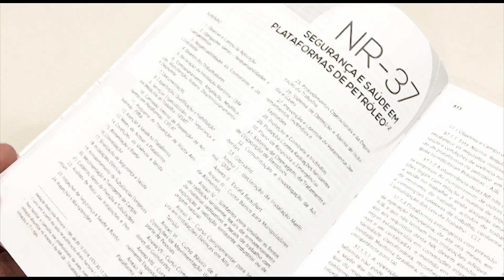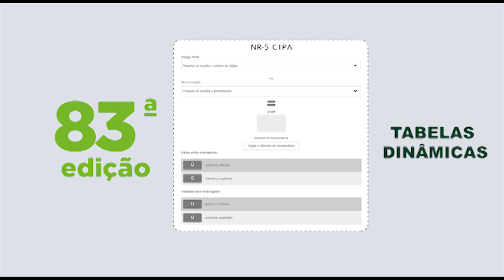Revisão de Normas Regulamentadoras traz mudanças à Segurança e Medicina do Trabalho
Fonte completa e segura há mais de 40 anos, o livro Segurança e Medicina do Trabalho, da Editora Atlas, principal referência na área, chega à sua octogésima terceira edição atualizado.

Assista e conheça as mudanças.